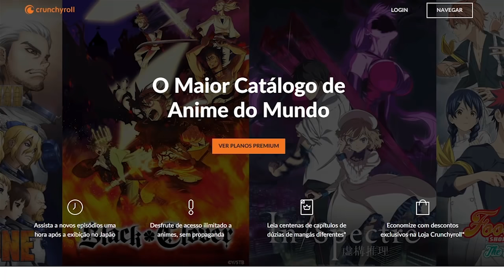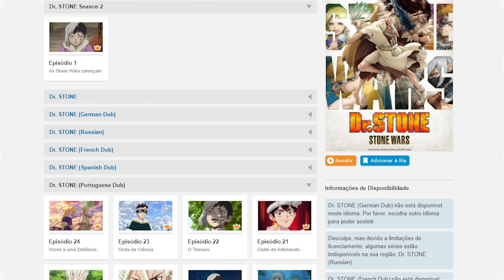As CÓPIAS que fizeram mais SUCESSO nos GAMES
Registre-se na Crunchyroll e ganhe 14 dias de Premium grátis

Hoje vamos ver aqueles jogos que são cópias e fizeram mais sucesso do que o jogo original, como foi o clássico Fortnite, Free Fire, Angry Birds e vários outros.